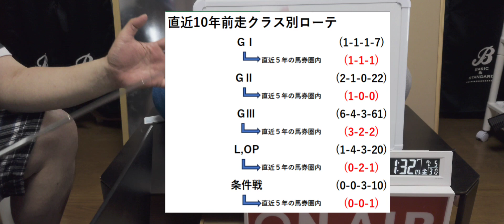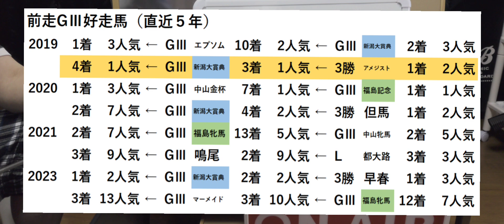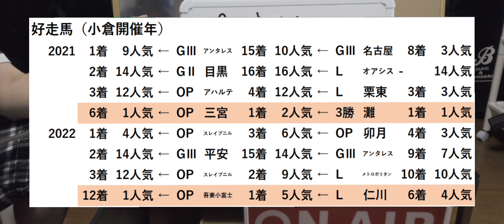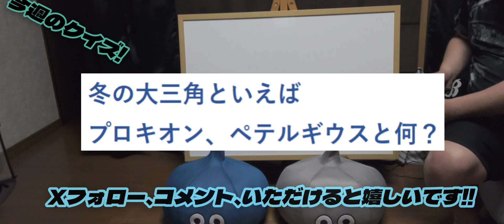【七夕賞、プロキオンステークス】スラリンメタリンの世界一当たらないトリガミ予想〜【2024年7月第1週】競馬予想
暑い……というか熱い!梅雨明け前でこの暑さは何事ですか??

今週はデータが扱いにくいレース。荒れるか??……な??